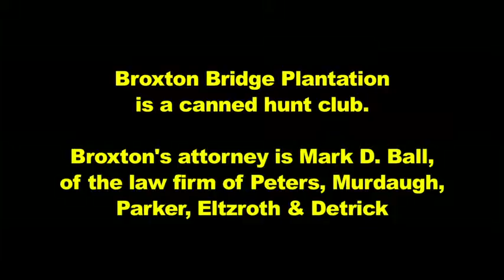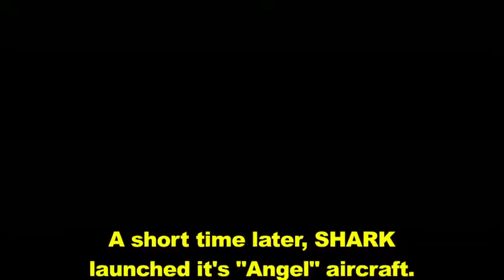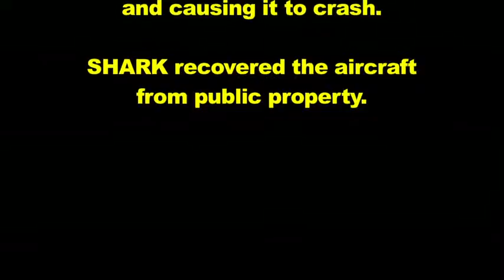Canned Hunt Club Attorney Threatens Court Action